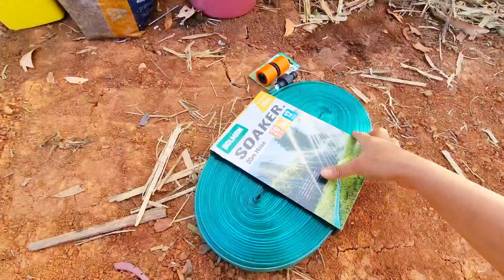CUỘC SỐNG ÚC | CHUYỂN CÂY QUA TRỒNG CHO KHU VƯỜN MỚI TOANH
CUỘC SỐNG ÚC | DỊCH CHUYỂN CÂY TRỒNG LÀM VƯỜN MỚI
Tranh thủ cuối tuần mình bứng cây qua trồng ở khu vườn